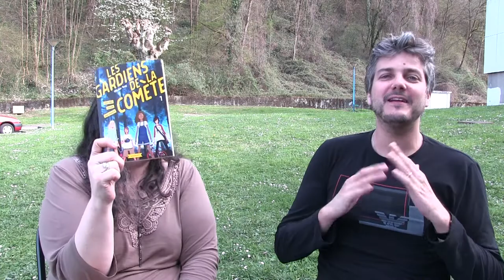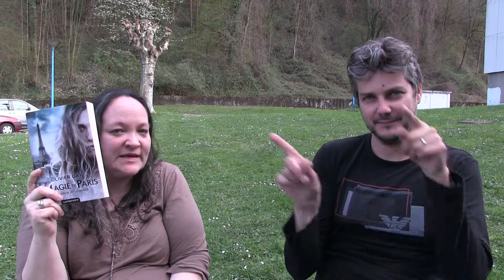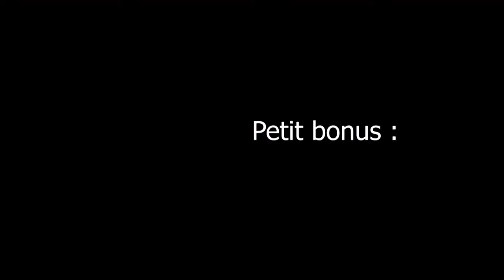Interview Olivier Gay + Bonus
Blogs et chaînes cités : Néant